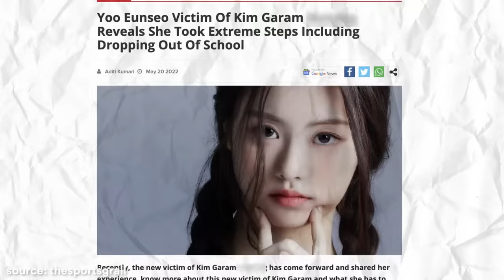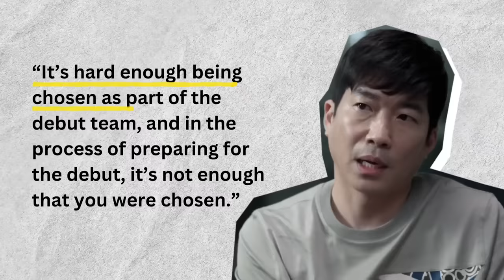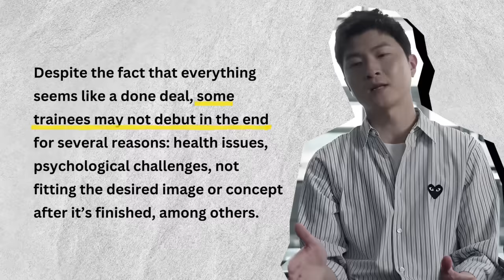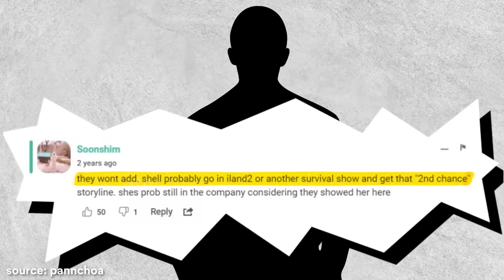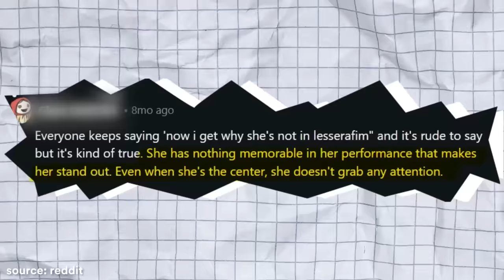The Forgotten Member of LE SSERAFIM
Did you know that LE SSERAFIM had a different line-up before their debut? And no, we are not talking about Kim Garam. There was one more member and her name is Haruka.